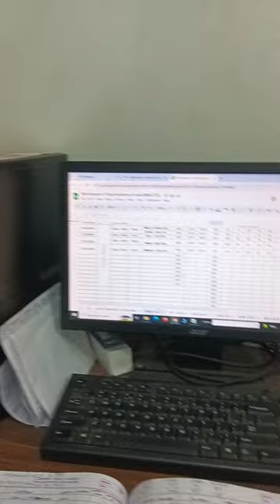Aaj kam pura nahi hua #vlogs #students today railways #office